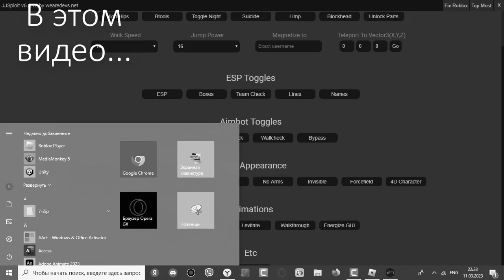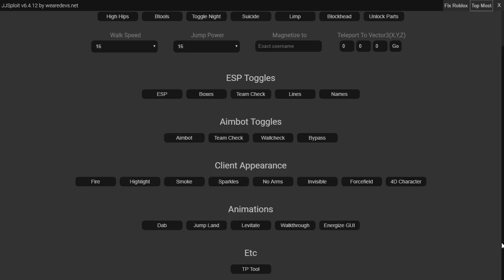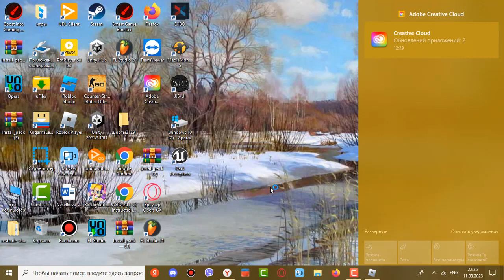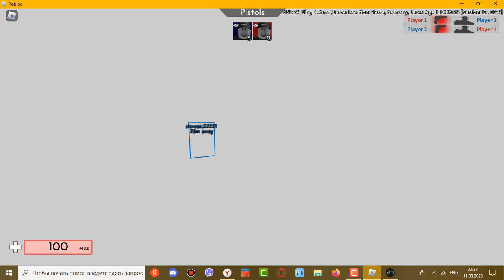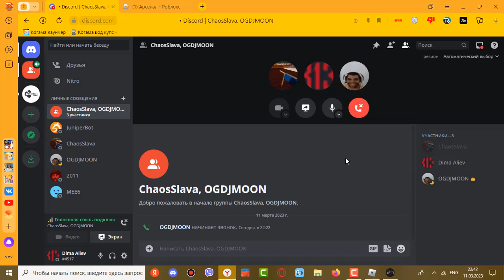Новый вид читера против Славы 22 угарный монтаж+зависания Roblox